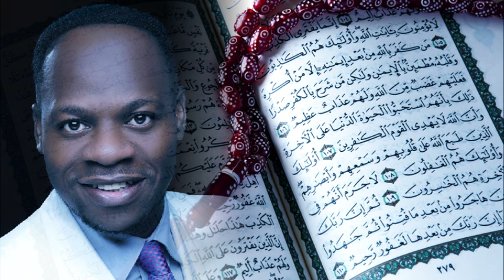My Journey from Islam to Christianity by Kenny Abdulsalam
This book is about my life growing up as a Muslim boy and young Islamic scholar in West Africa. In search for answers, I arrived at the truth through objective study of the Bible and the Quran. I began to discover the errors in the Quran. Many Muslims have been misled, which will be demonstrated in this book, and some have become extremists as a result. For those who have the potential to become Islamic extremists and terrorists, and for the Christian reader, this book is my attempt as a former Muslim to create a bridge between the Islamic and Christian world. Without judgment or condemnation, this is my way of reaching out to my Muslim brethren, so that we can at least have a conversation about Jesus Christ and Mohammed.